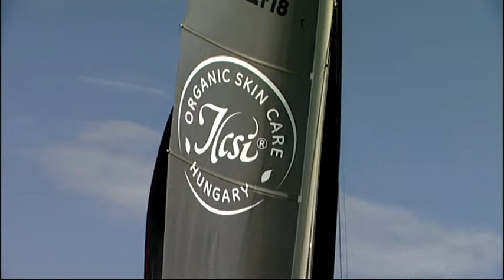F18 VB - Ilcsi promó